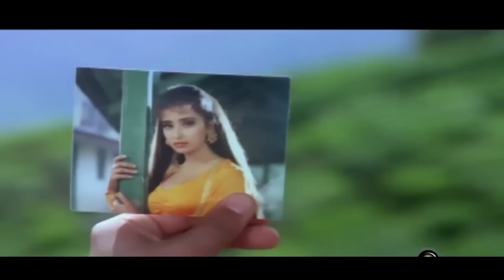Main Is Se Mohabbat ((💝Majhdhaar💝)) Beautiful Love Song | Alka Yagnik-Mohammed Aziz-Udit Narayan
Song : Main Is Se Mohabbat Karta Hoon
Movie/album: Majhdhaar
Singers: Alka Yagnik, Mohammed Aziz, Udit Narayan
Song Lyricists: Sameer
Music Composer: Nadeem Saifi, Shravan Rathod
Music Label: Saregama
Starring: Salman Khan, Manisha Koirala, Rahul Roy

•🎧Songs Lyrics 🎧•

Main is se mohabbat karta hoon
Main iske pyar mein pagal hoon
Main iske pyar me pagal hoon
Aye yaar meri zindagi se milo

Shirf iska hansi chehara
Mere jine ka sahara hai
Maine iski mohabbat ko
Dhadkan mein utara hai
Iske liye deewana hai dil
Iske bina jina hai mushkil
Ye mange to main apni jaan de doon
Jaan de doon

Main is se mohabbat karti hoon
Main is se mohabbat karti hu

Dekh ke meri chahat ko
Hosh me na rahega tu
Hogi koi na aisi hasi
Yaar mujhse kahega tu
Dekh ise na nazar lagana
Dekh ke isko jina jalana
Main dekhu jaha isko dekhu
Isko dekhu